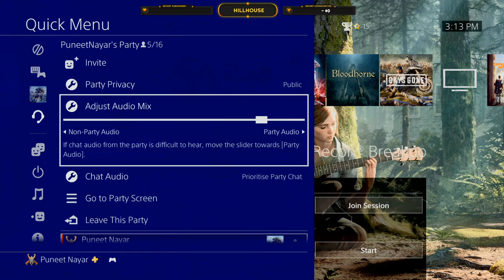Breakpoint- Side Missions